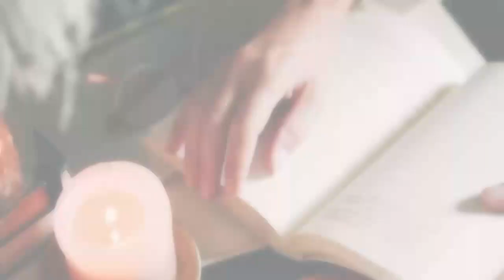TRA LE DITA - Un "Angelo" per Federica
Incontro con Federica Bosco, scrittrice e sceneggiatrice, autrice di innumerevoli libri dove l'amore viene sviscerato in qualsiasi forma e valore